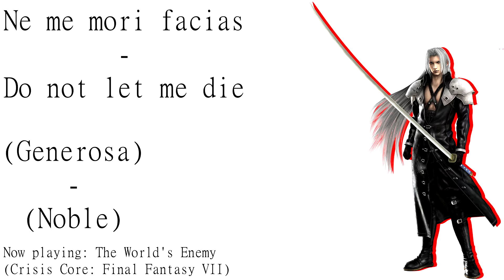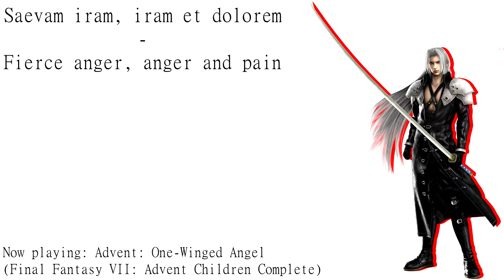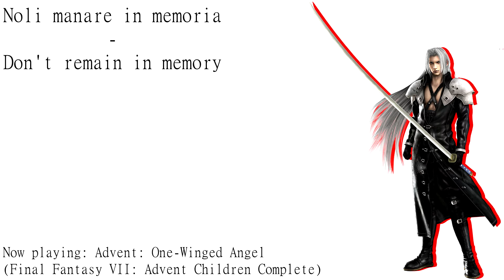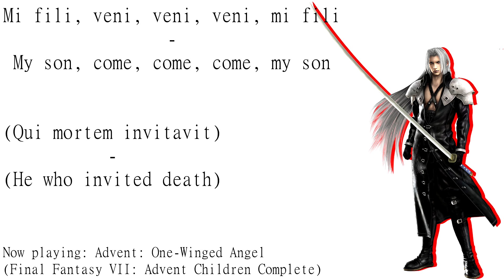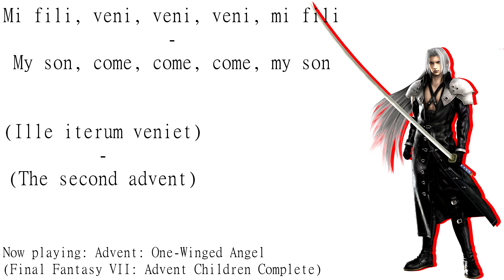Game Music Mash-up: One-Winged Angel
"The World's Enemy" from Crisis Core: Final Fantasy VII and "Advent: One-Winged Angel" from Final Fantasy VII: Advent Children Complete put together to create one piece of epic music.